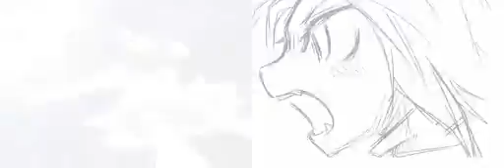Touhou PV EienTewi ver painted and unpainted